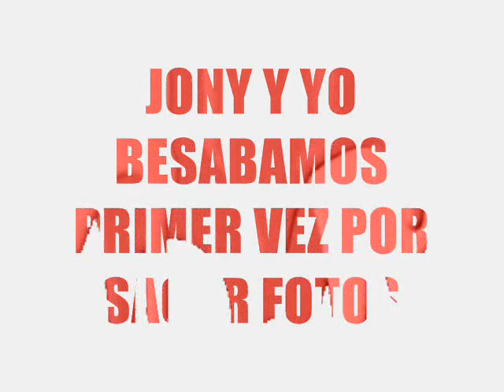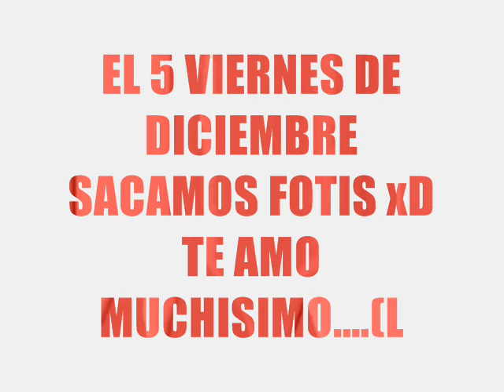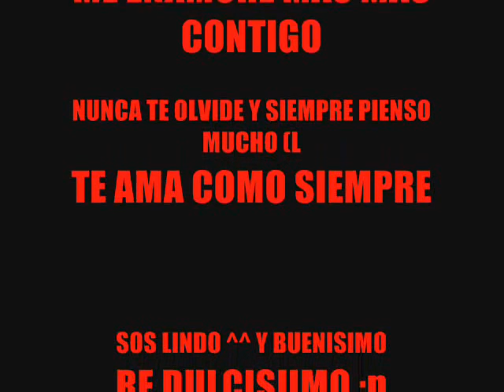MI NOVIO Y YO (L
TE RE AMO MUCHISIMO... (L